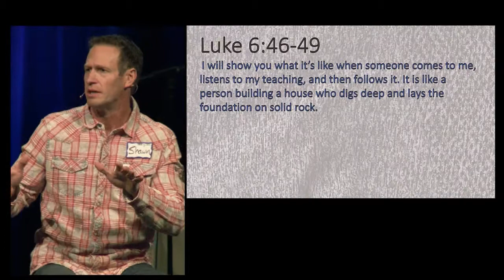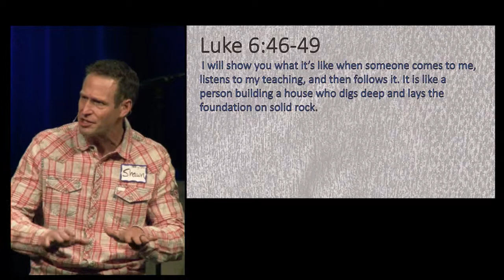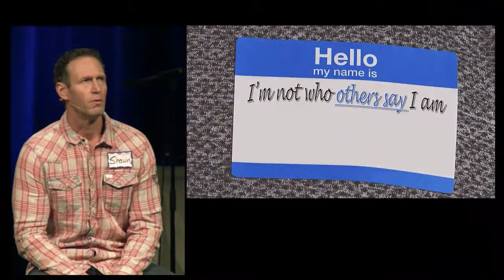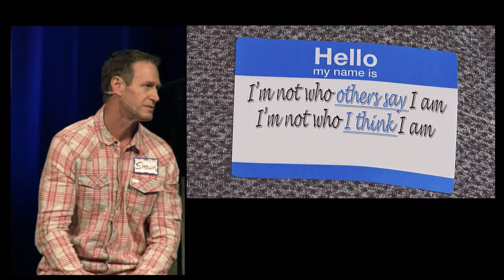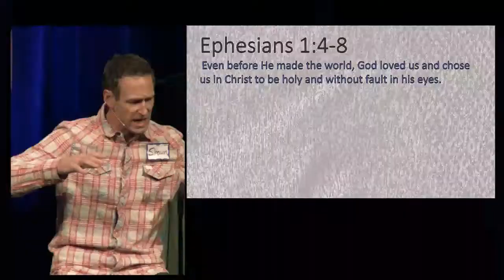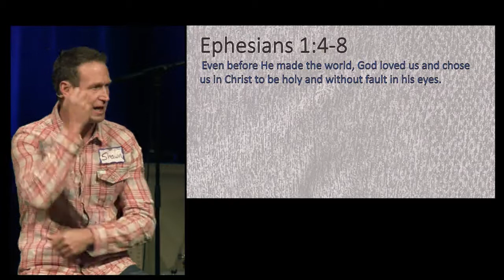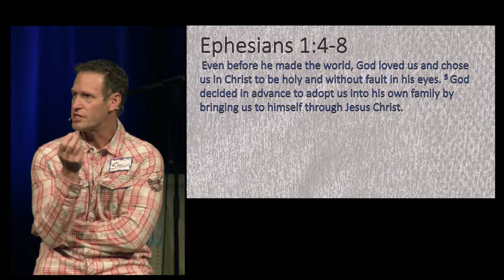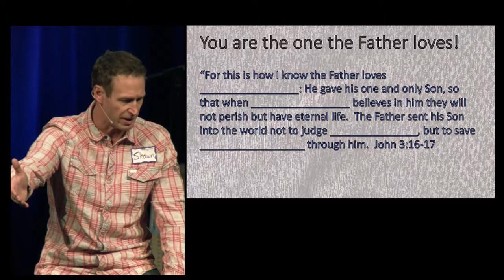Label Series #1 Discovering My Identity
Who are you, really?  This series of talks looks at finding our identity, purpose, significance, belonging in our relationship with Jesus Christ.